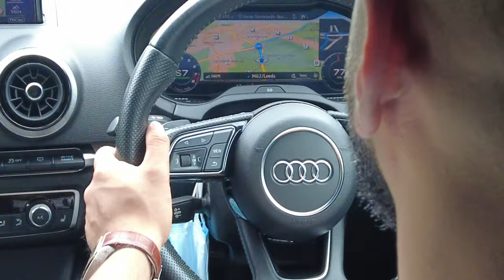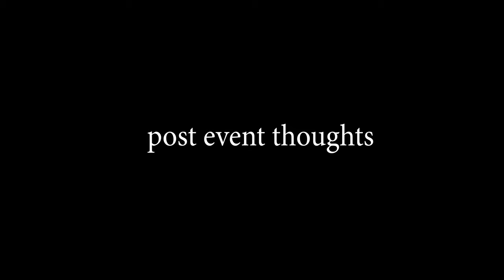🔥 Full VLOG Versace Boxer Oldham fighter Bradford White Collar Boxing - Shot By Saf Vlog 11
when I went with the boys to go watch Versace fight in Bradford.

Versace a One Punch Knock Out Promotions fighter takes on Bradford fighter in a white-collar boxing event in Broadford hosted by TB Promotions.